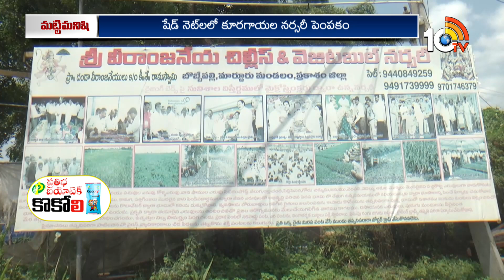కూరగాయల నారుపెంపకాన్ని.. ఉపాధిగా మార్చుకున్న రైతు | Vegetable Nursery | Matti Manishi | 10TV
10 Tv Agri is an Indian agricultural  24-hour youtube channel, which is owned by Spoorthi Communication Pvt ltd and is a subsidiary of 10 TV Live. The channel has been dedicated to agriculture and related sectors, which disseminates real-time inputs to farmers on new farming techniques, water conservation and organic farming among other information. In 10tv agriculture channel, you can learn about various types of farming in India like dairy farming in India, poultry farming in India, goat farming in India , organic farming in India. Agriculture in India is very traditional and you can know about agriculture technology and Indian farming methods here on the channel.